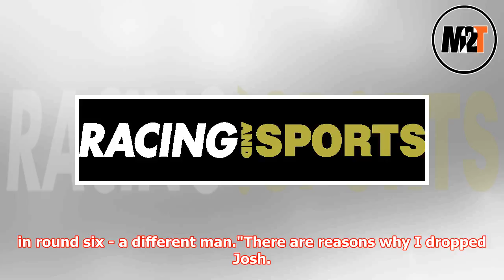Stuart pushes Papalii's Origin cause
► Three weeks after relegating Josh Papalii to reserve grade, Canberra coach Ricky Stuart has talked u...